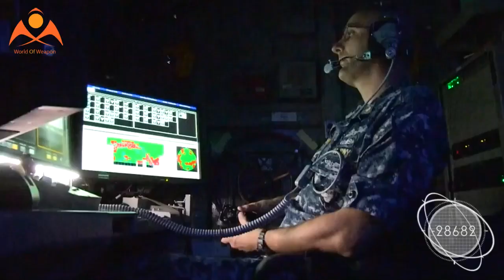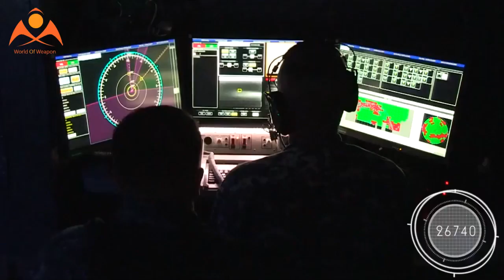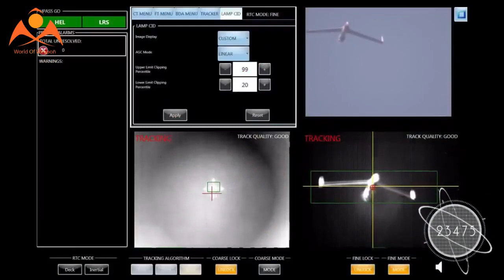Could U.S. Navy Lasers Stop an Attack From China’s Aircraft Carrier Killer Missiles?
State-of-the-art weapons such as shipboard lasers are touted as lethal ways to counter the barrages of cruise and ballistic missiles that China would be expected to fire at the US Navy in time of war. However, they have inherent technical limitations and aren’t fail-proof.

Solid state laser (SSL) beams can hit targets almost instantly. If perfected, this would provide a big leg up against maneuvering missiles like the Chinese DF-21D “carrier killer” missile. They also destroy targets precisely, without causing collateral damage.